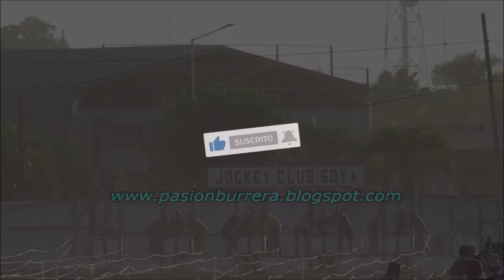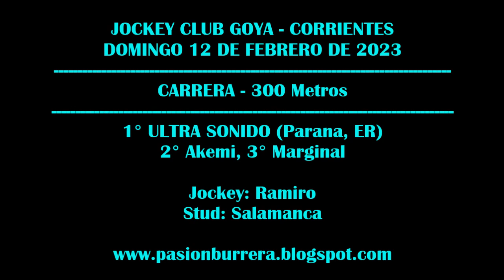ULTRA SONIDO: JOCKEY CLUB GOYA (12-02-2023)